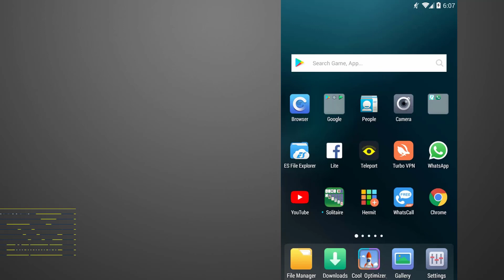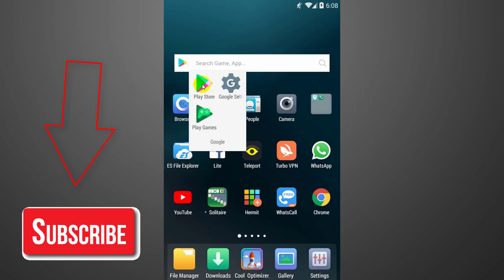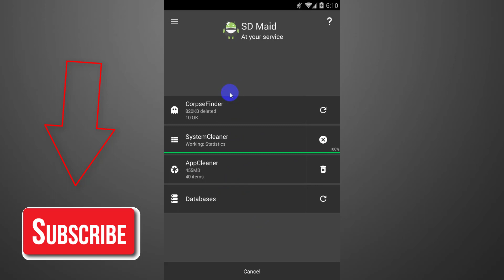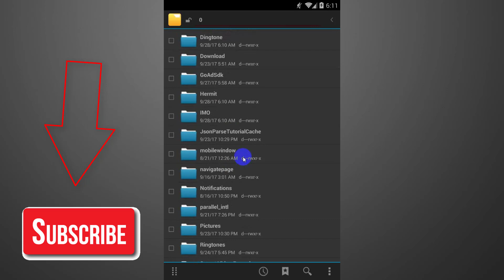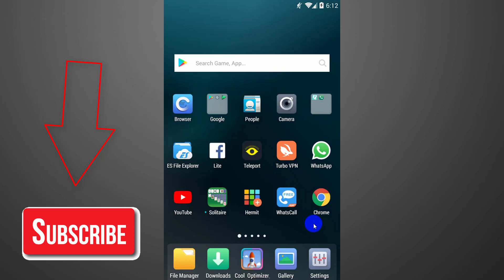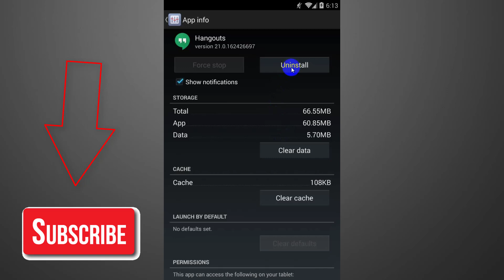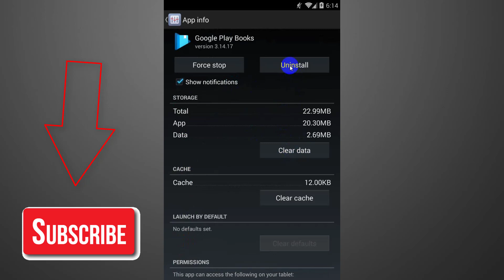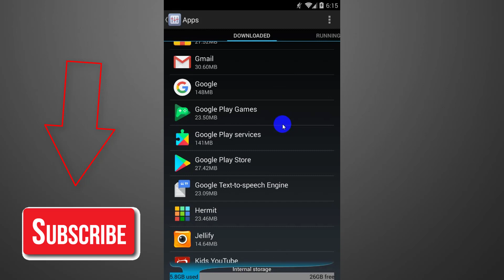Phone মেমোরি ফ্রী রাখার দারুন 2 টি কৌশল | How to Keep Your Android Storage Free 2 Strategy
বন্ধুরা আজকে ভিডিও থেকে জানবেন কিভাবে আপনার এন্ড্রয়েট ফোন এর মেমোরি ফ্রি রাখবেন,এইখানে আমি চমংকার ২ টি টিপস দিয়েছি যার সাহায্যে আপনার এন্ড্রয়েট মেমরি ফ্রি থাকবে এবং আপনার ফোন একটু ফাস্ট ও কাজ করবে
Today in this video you are going to watch how to keep free your Android Storage. there is three main tips in this video you can apply to save your phone memory I believe if you keep saving your phone memory you can run your phone fast and you never see Storage full